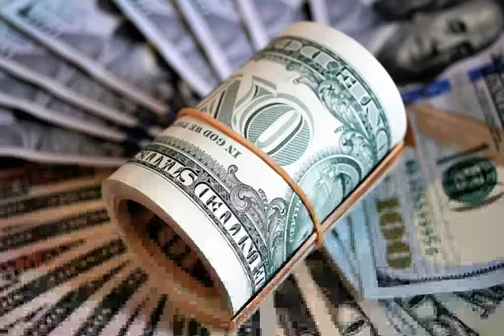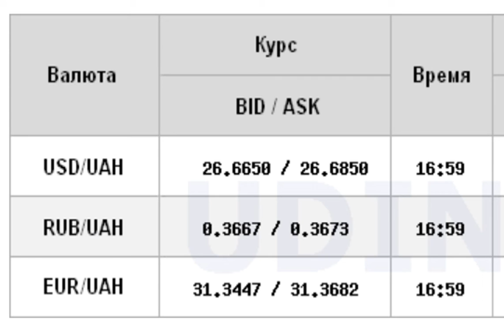Курс доллара закрылся снижением на межбанке.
Курсдоллара Курсевро Курсрубля Курс доллара на межбанке в продаже 17 сентября 2021 года по сравнению с закрытием предыдущей сессии снизился на 2 копейки до 26,68 гривен за доллар, курс в покупке до 26,66 гривен за доллар. Курс евро в продаже снизился на 2 копейки до 31,36 гривен за евро. Об этом сообщает РБК-Украина со ссылкой на данные компании "Укрдилинг". Сегодня торги по доллару закрылись в диапазоне: доллар 26,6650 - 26,6850 грн/доллар, евро 31,3447- 31,3682 грн/евро, российский рубль 0,3667 - 0,3673 грн/рубль. . Напомним, т